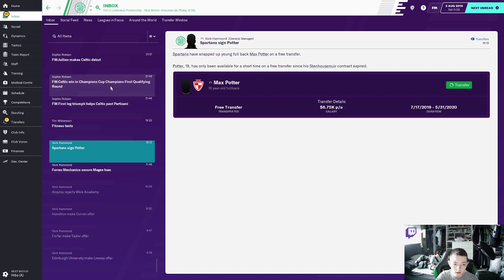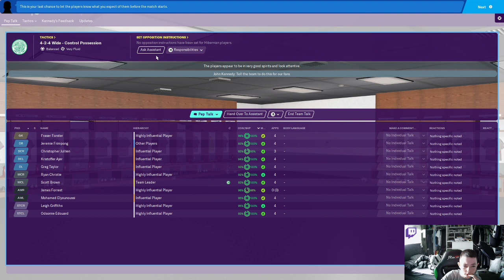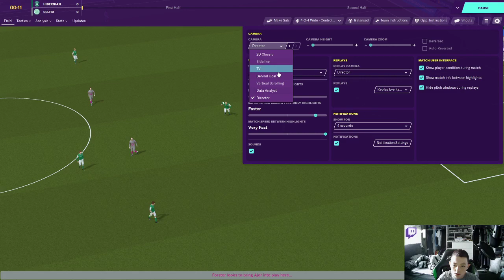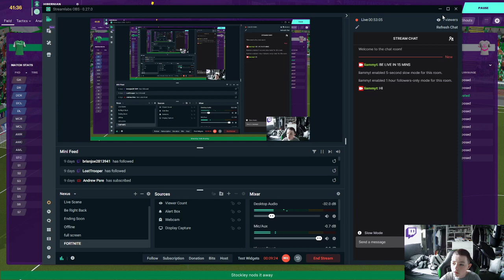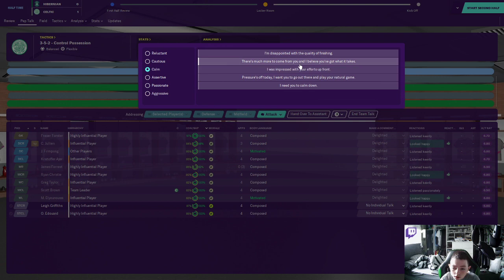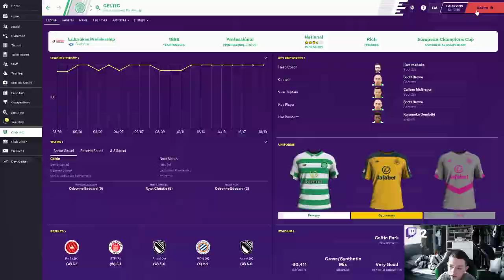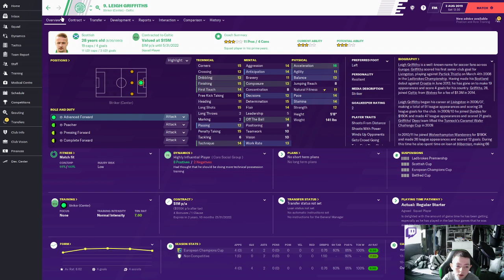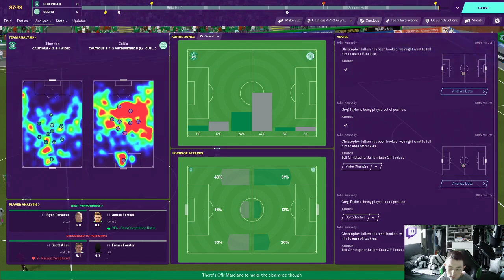FOOTBALL MANAGER 2021 CELTIC SELF - ISOLATION SAVE #1